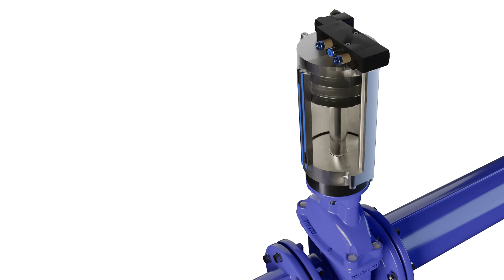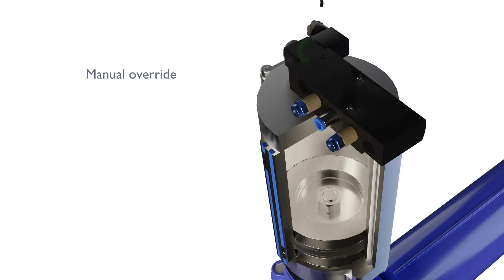Gate valve with double acting pneumatic actuator | main features | AVK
Get an introduction to the double acting pneumatic actuator on our gate valve series 715. Some of the main features of the actuator are the illuminating seal that lights up during operation, easy push-in connection and inside air channels. See datasheets For more details about the valve features, see gate valve animation